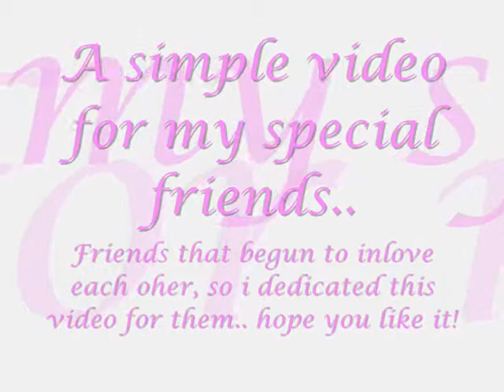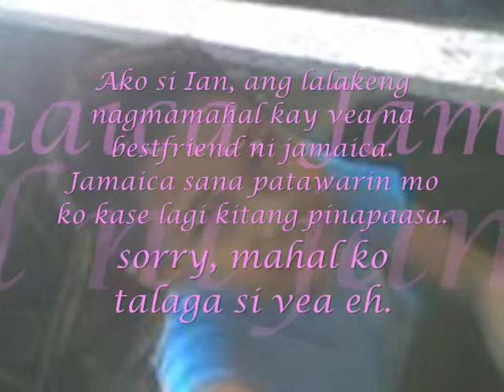I Live My Life For You by jamaica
Para sa inyo tong tatlo. :)